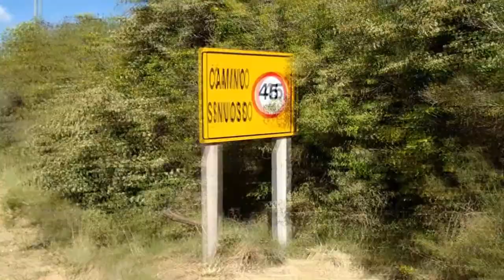El por qué viajo en bicicleta.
Me han preguntado por qué hago esto, y no he sabido responder en forma clara. En este video intento buscar, y creo encontrar, alguna respuesta.